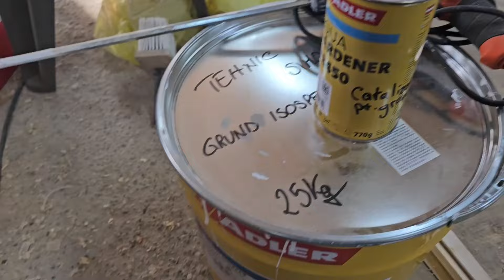Cum se fac ușile din lemn masiv episodul 7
Astăzi o să vă arat cum se vopsesc piesele usilor